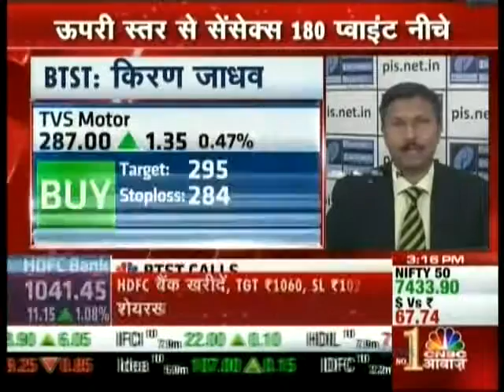Kiran Jadhav, Technical Analyst, Precision Investment Services on CNBC AWAAZ on 25th Jan 2016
Kiran Jadhav, Technical Analyst, Precision Investment Services giving his view on TVS Motors, CESC